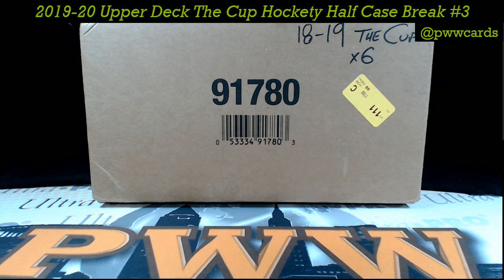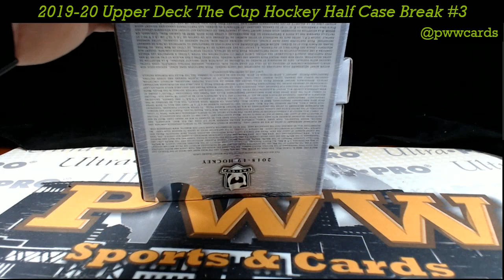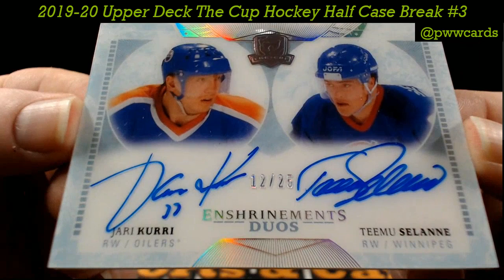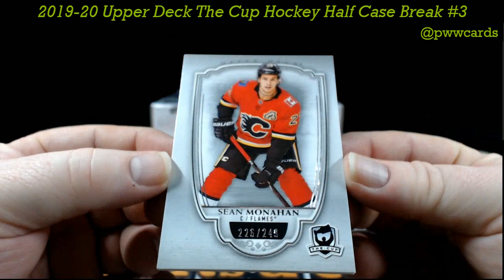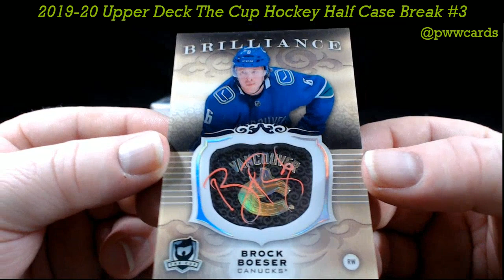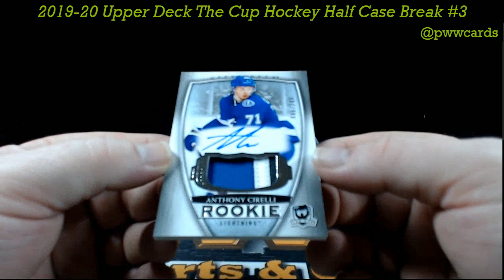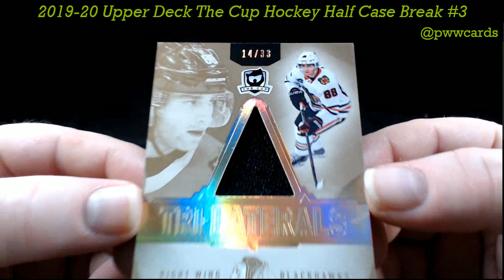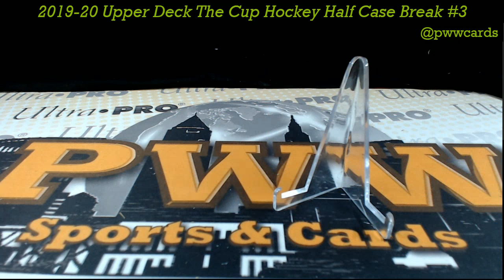2018-19 Upper Deck The Cup Hockey 3-Box Half Case Break #3